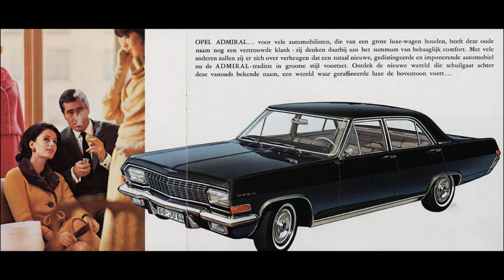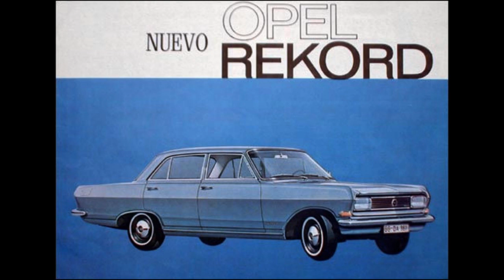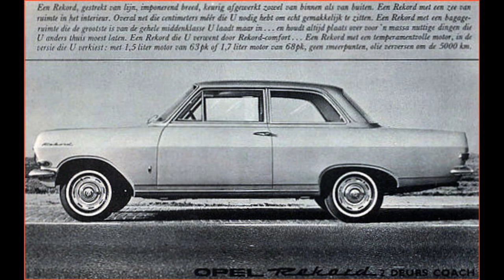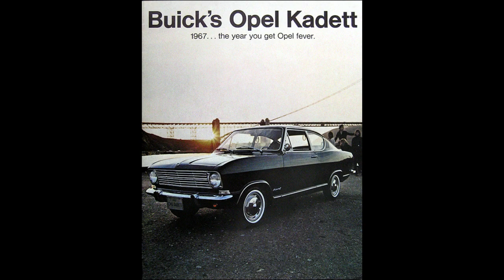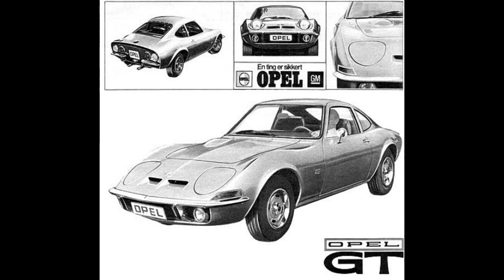Opel Cars from the 60's. Classic German Car Maker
Opel made some lovely cars with design, style and power.